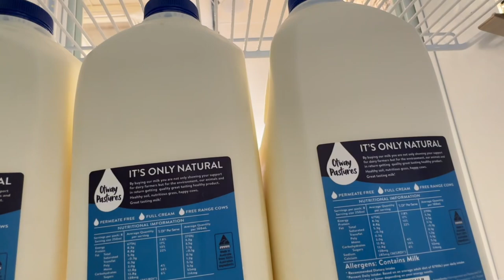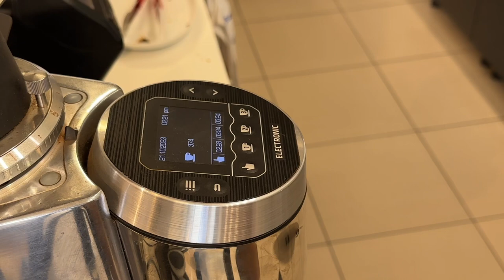Another Life | SHORT FILM